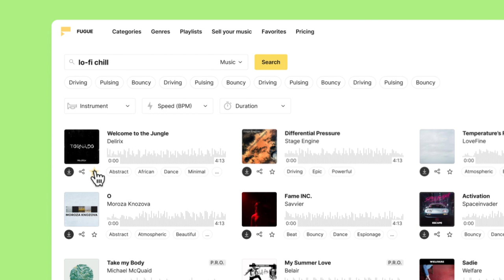Fugue 3.0 - Fresh music to make your videos a blast!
Welcome Fugue 3.0, a huge collection of music for your videos, ads, computer games, and other stuff. We’ve added over 3,000 new tracks and redesigned the interface following user feedback.

Key highlights
🔎 Powerful search options: by keywords, categories, genres, instruments, BPM, duration, and tags
🗣 Suggestions of similar tracks
🍒 Hand-picked playlists of the week

What makes Fugue different from other music stocks? Two things:
🎵 Quality over quantity. Our sound producers rigorously screen all tracks and publish the best. You won’t find most of them on other stocks. No overused themes, just fresh sound.
💰 Simple pricing. Other stocks want to make the most of you by linking prices to multiple parameters. We keep our pricing straightforward not to rack your brains.